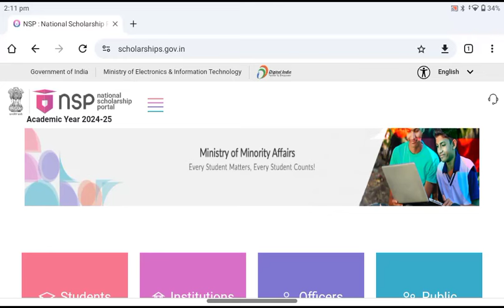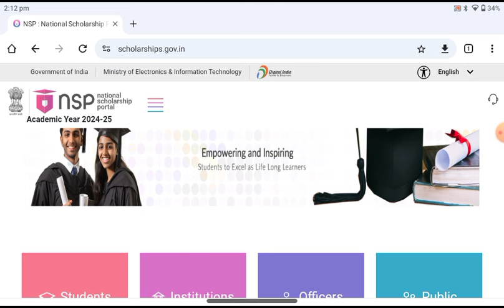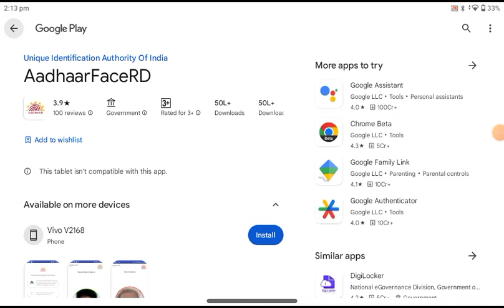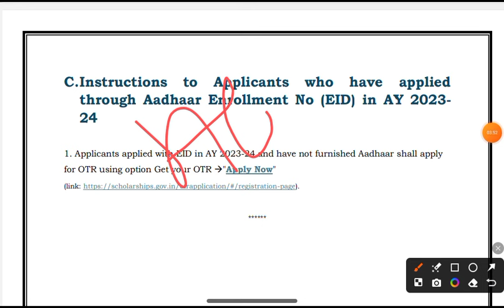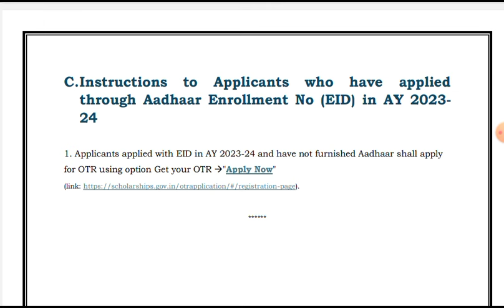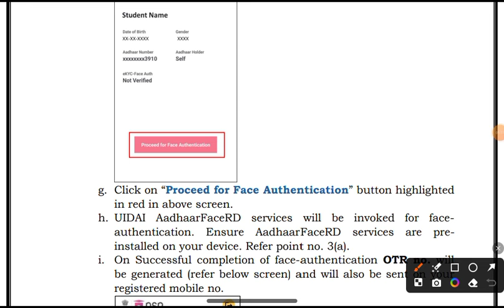NSP OTR Face Authentication Problem | NSP OTR Registration App Problem | NSP Login Problem Solution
NSP face Verification Problem | NSP OTR Login Problem Solution

Your Queries -

nsp face auth app kya hai ?